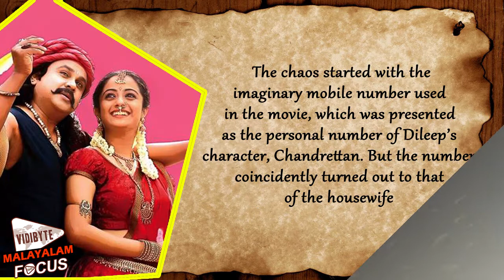Pit stop for Chandrettan Evideya, says producers